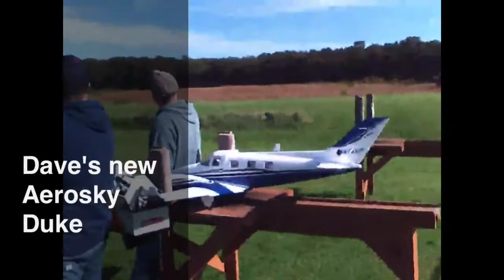Beattie Columbus Day 2012